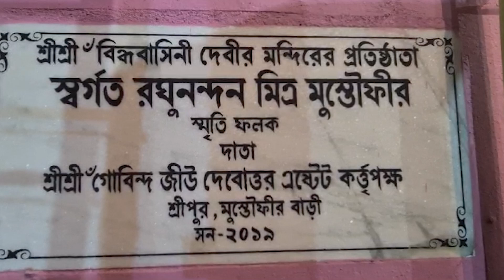Rash Utsav: Crowds flocked to watch the Rash of Hooghly's Sreepur Mitra Mustafi Bari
Rash Utsav: Crowds flocked to watch the Rash of Hooghly's Sreepur Mitra Mustafi Bari. This Rash Utsav is doing competition with Santipur - Nadia's Rash Utsav in terms of popularity!